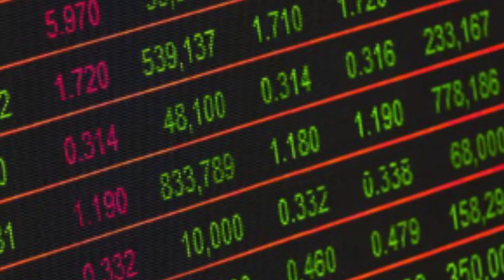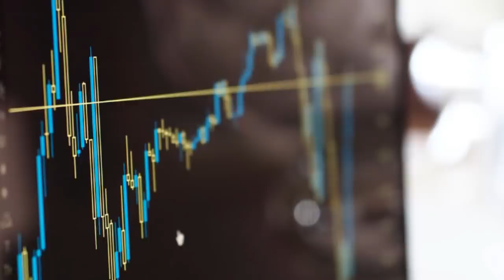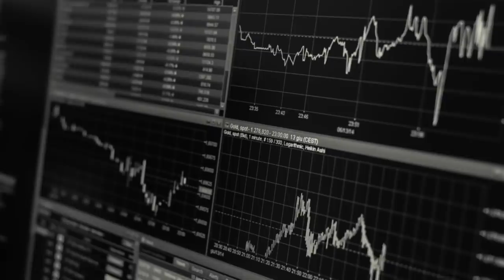4​​ វត្ថុប្រើប្រាស់ប្រចាំថ្ងៃដែលអាញ់ស្តាញជួយបង្កើត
៤ វត្ថុប្រើប្រាស់ប្រចាំថ្ងៃ ដែលអាញ់ស្តាញជួយបង្តើតមានដូចជាៈ
- ក្រដាស់ជូុតមាត់
- ការព្យាករណ៍ភាគហ៊ុន
-​ ថាមពលសូឡា
- ឡាស៊ែរ